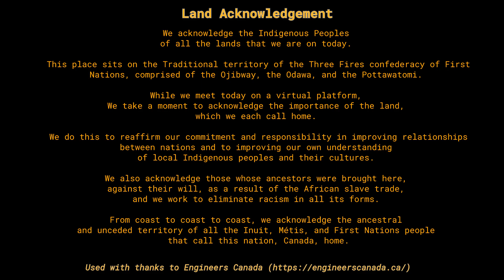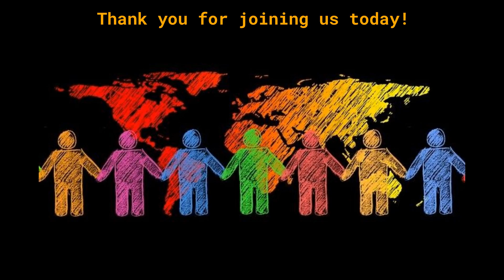MCC Windsor - Palm Sunday - 2024-03-24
Welcome to Metropolitan Community Church of Windsor for Palm Sunday, March 24, 2024.

Thank you for all the ways you support being MCC!  We're seeking you!